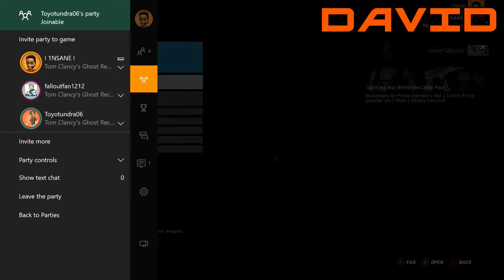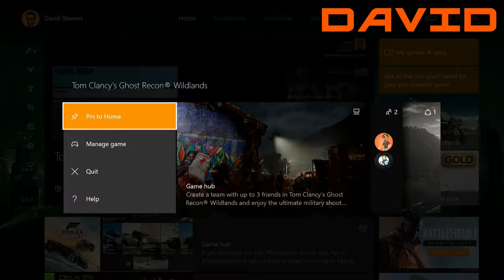Forgetting the Laundry - Tom Clancy's Ghost Recon: Wildlands - Episode 3